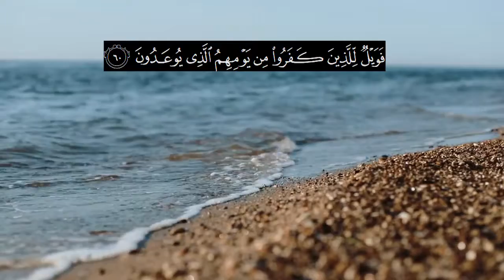Peaceful Recitation of Surah Ad-Dhaariyat l Verse no 52-60